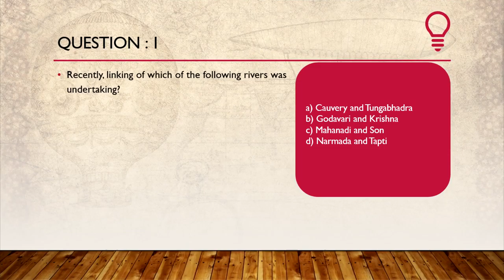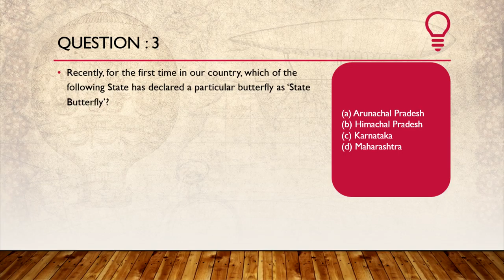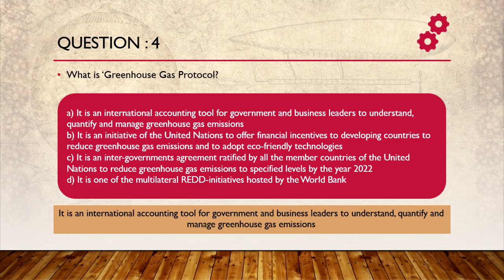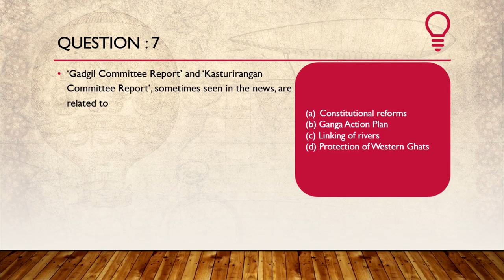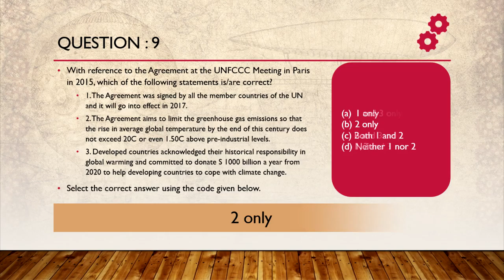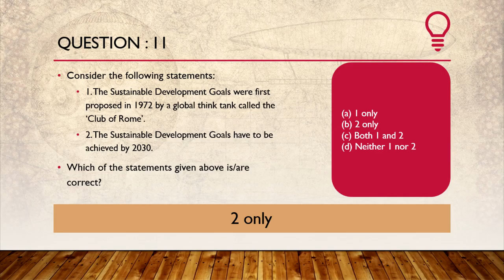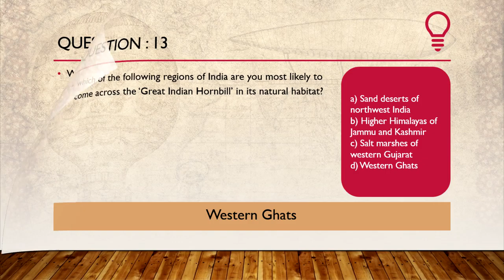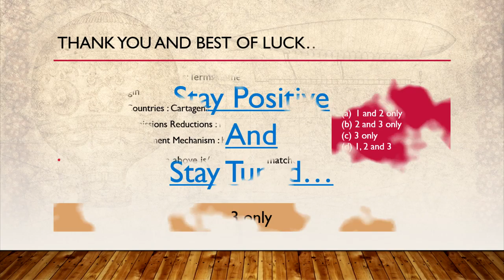07 1|| By Keshvaya inspirational HD video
Get Set and Learn UPSC and Government Exam Material. This video contains knowledge which you can use at your difficult time in the exam.

Best For Explanation is the Video Production organization who makes fantastic videos to explain better things in a simplest manner.

You can get more benefits of this video by thinking for you and making notes through google research after watching this.

Now Go ahead and take your life to the next step.

Wish, we have connected. setmedia UPSC tutorials